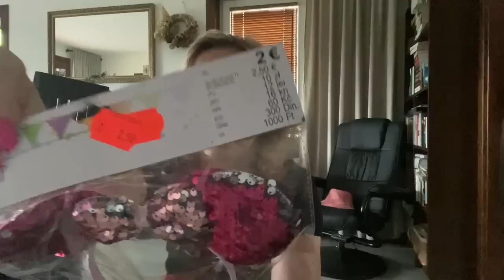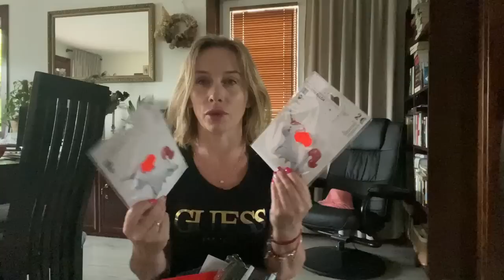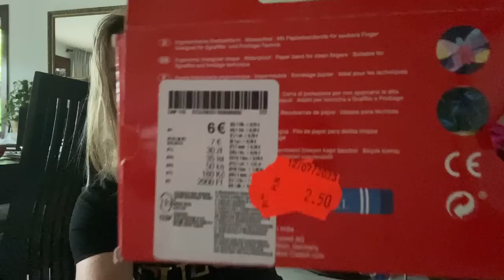VLOG / ZAKUPY ZA GROSZE / CO ZA SPOTKANIE !! / TEDI PRZEBIJA INNE SKLEPY- ZIMA?